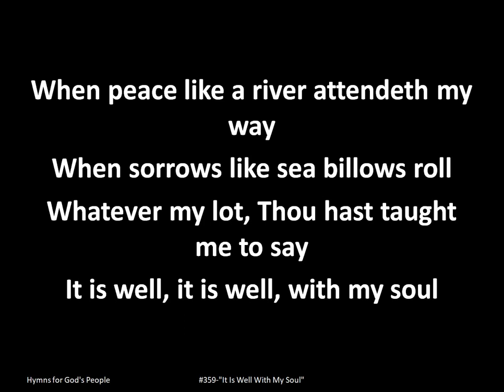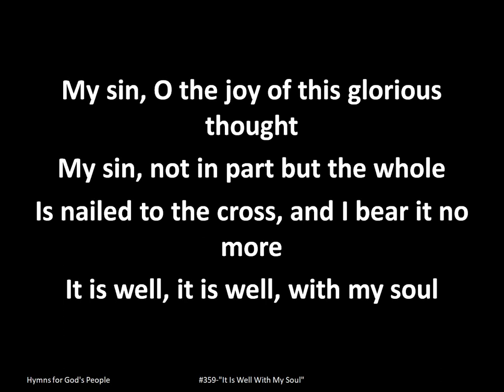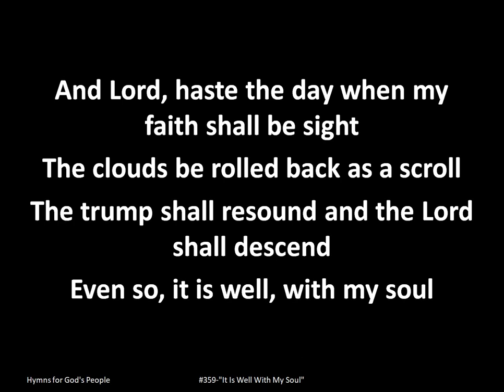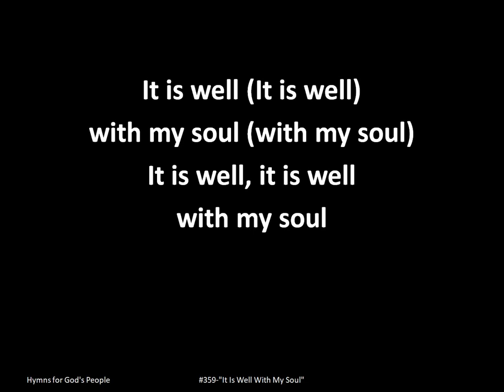"It Is Well With My Soul" Projection Ready Hymns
#359-"It Is Well With My Soul" for Small Churches, Small Groups, Fellowships.

Lyrics: "It Is Well With My Soul"

I.

II.
My sin O the joy of this glorious thought

III.